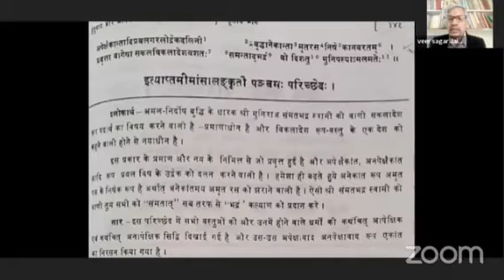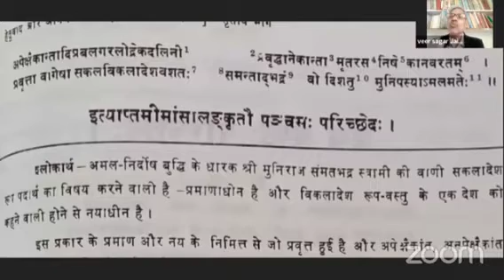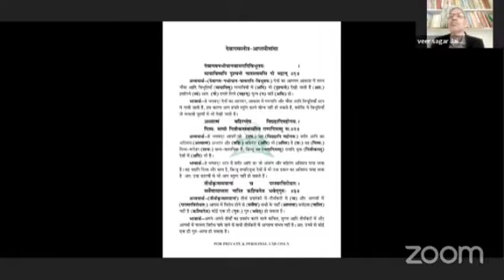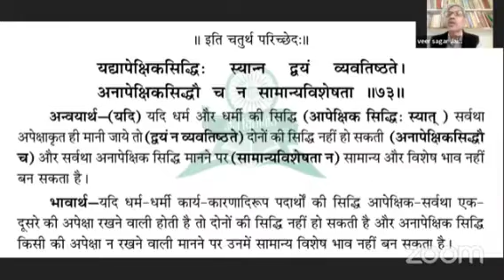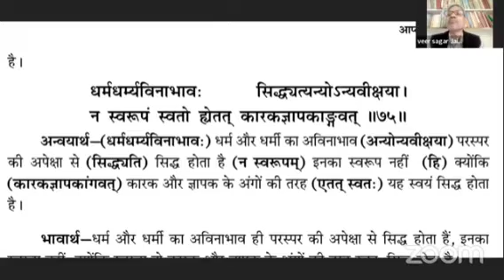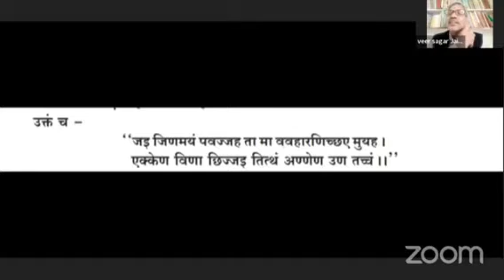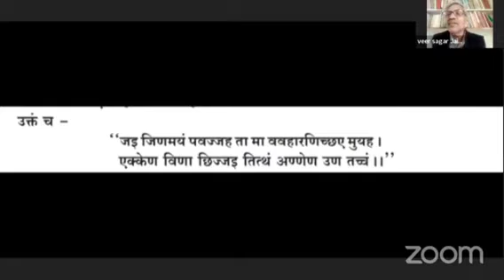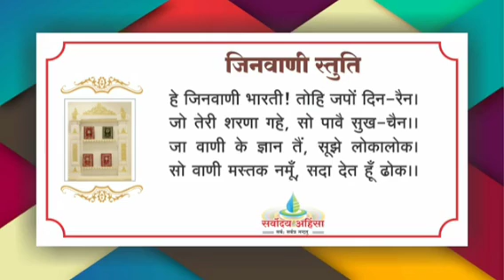44 आप्तमीमांसा (देवागम स्तोत्र) चतुर्थ परिच्छेद का पुष्पक छन्द एवं पंचम परिच्छेद का मंगल प्रारंभ